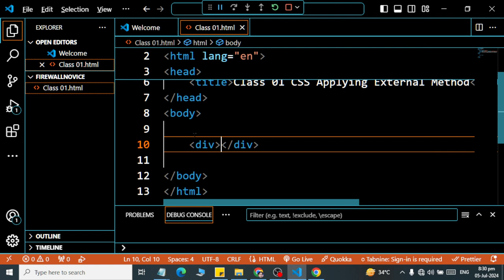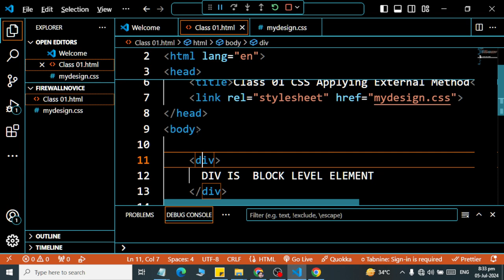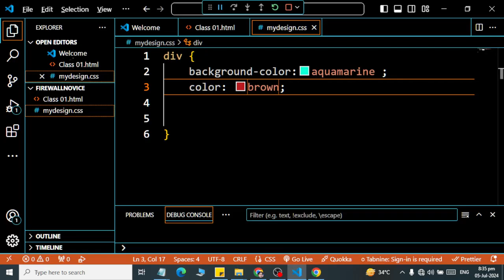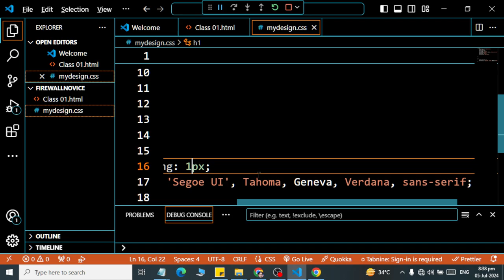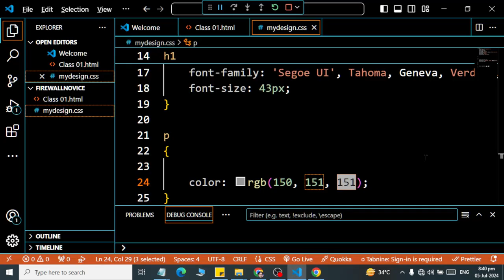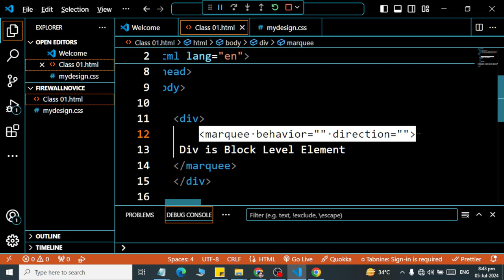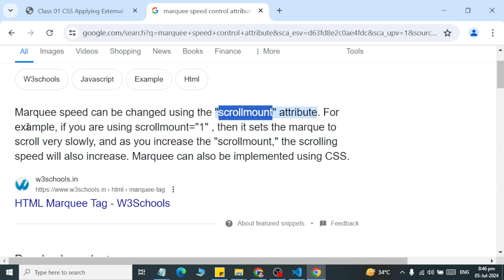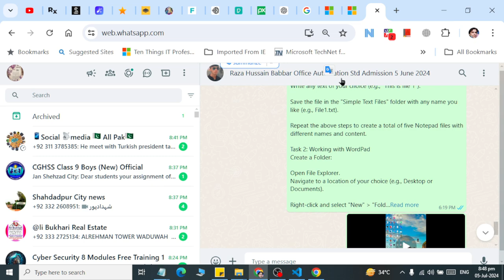Class 03 CSS HOw to Link File and Apply Propertise